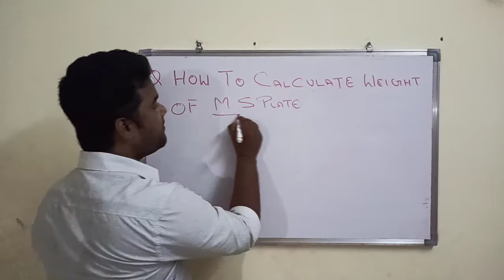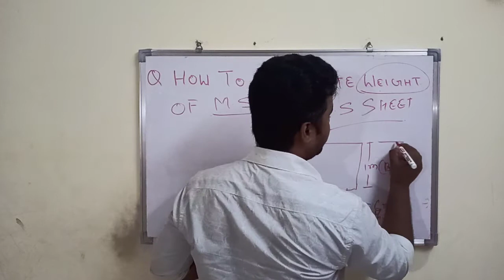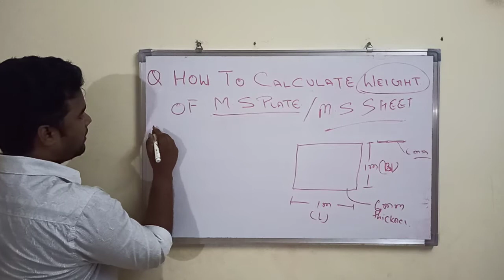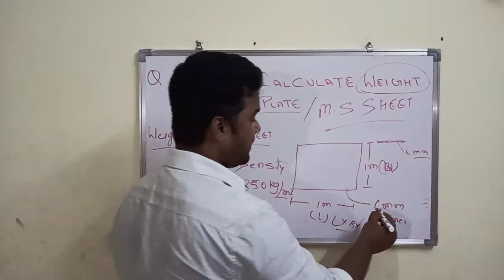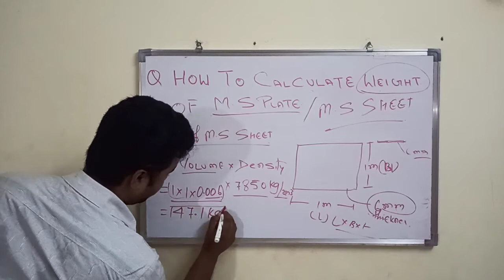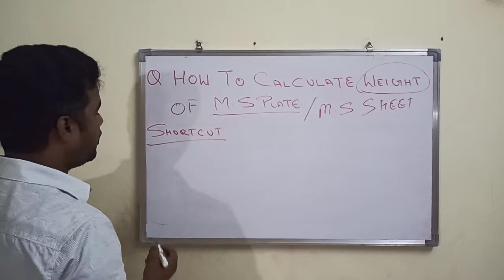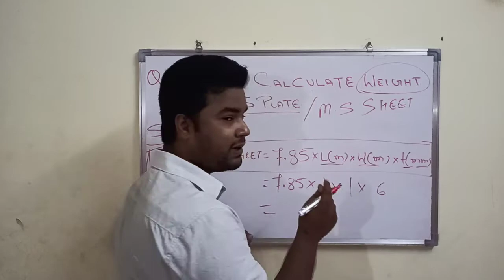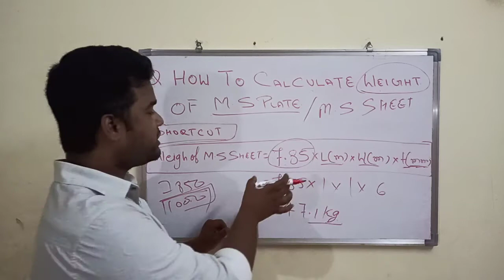HOW TO CALCULATE WEIGHT OF MS SHEET